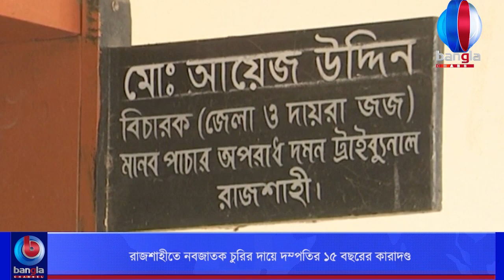রাজশাহীতে নবজাতক চুরির দায়ে দম্পতির ১৫ বছরের কারাদণ্ড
🌟  যোগাযোগের ঠিকানা:
Bangla Channel